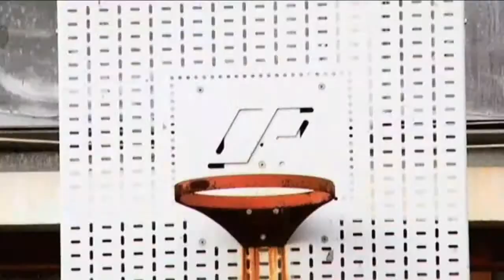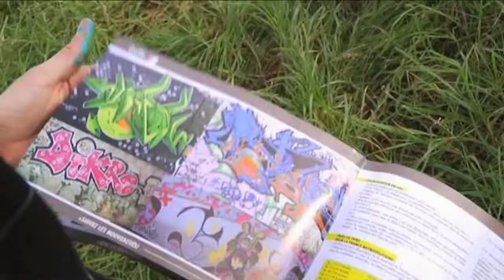Un Taxi pour...Se Souvenir I - 2ème partie